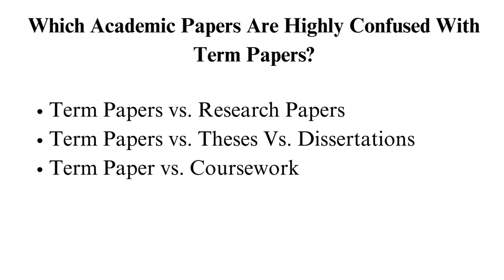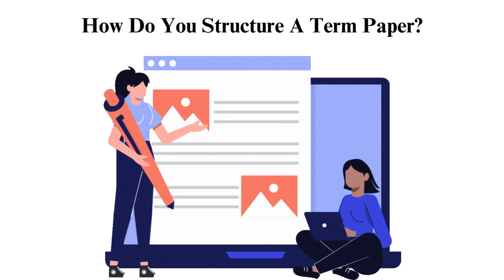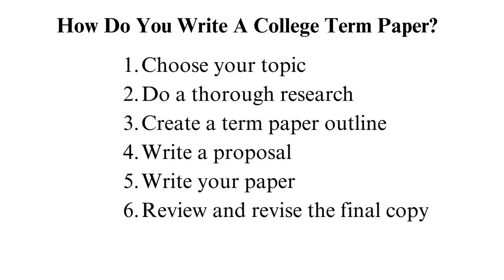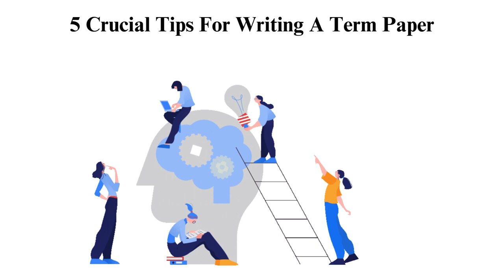Tips on How to Write a Team Paper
Check out the updated version of Tips on How to Write a Team Paper 📝✍🏻

Ready to conquer group projects and deliver an outstanding team paper? Look no further! In this video, we're serving up expert tips to help you and your team seamlessly navigate the collaborative writing process and produce a paper that shines.

To get direct to the part you are more interested in follow the time code below🕐:
00:00:00 Intro
00:01:12 Paper confused with team paper
00:03:17 Structure
00:05:25 Steps
00:07:12 Crucial tips